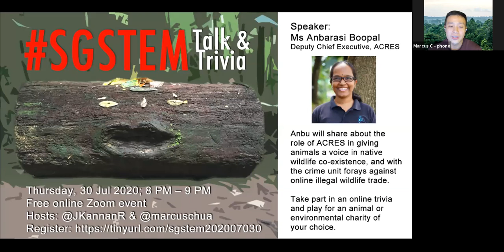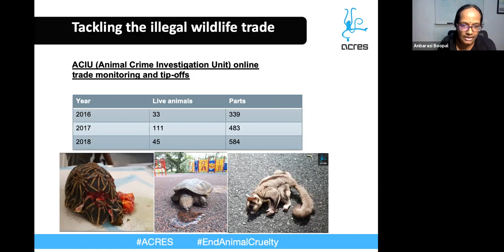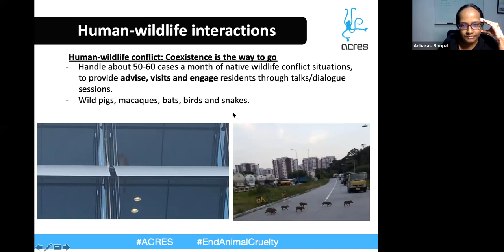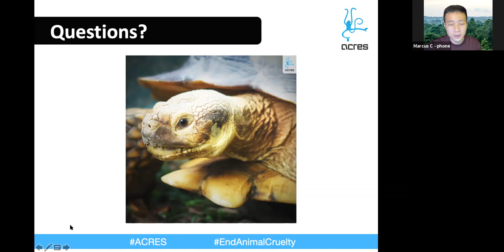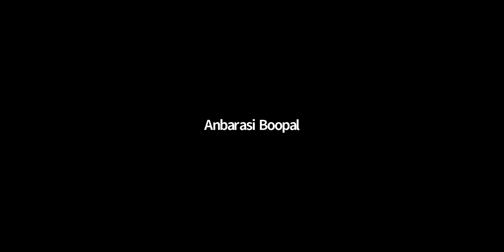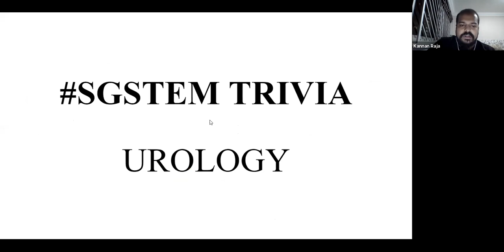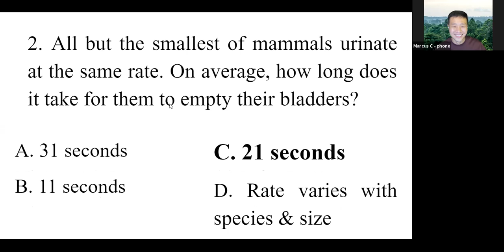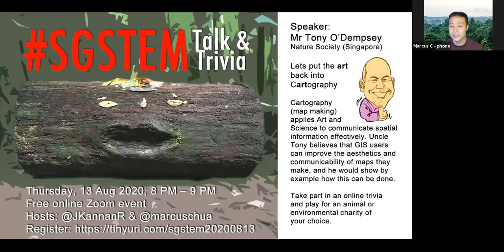SGSTEM 10 20200730: Ms Anbarasi Boopal - Giving animals a voice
SGStem Talk & Trivia is an online platform to engage with the biodiversity / STEM community and play a trivia game to raise funds for local environmental and animal VWO/non-profit groups.

Join Anbu (Deputy Chief Executive, ACRES) as she shares about the role of ACRES in giving animals a voice in native wildlife co-existence, and with the crime unit forays against the online illegal wildlife trade. Plus, a behind the scenes peek of rescued animals.